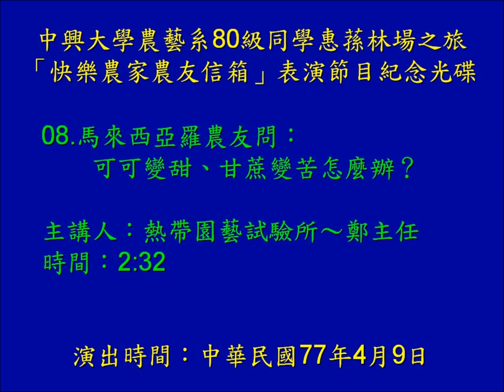「快樂農家農友信箱」表演節目紀念光碟～08.馬來西亞羅農友問：可可變甜甘蔗變苦怎麼辦？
中興大學農藝系80級同學惠蓀林場之旅
「快樂農家農友信箱」表演節目紀念光碟

08.馬來西亞羅農友問：可可變甜甘蔗變苦怎麼辦？
主講人：熱帶園藝試驗所～鄭主任
時間：2:32

說明：

這是本班同學大一時去惠蓀林場玩的晚會節目錄音
仿效當時有名的「快樂農家農友信箱」廣播節目方式演出